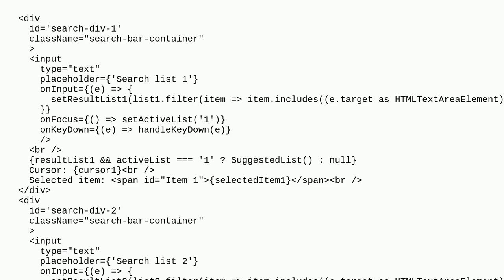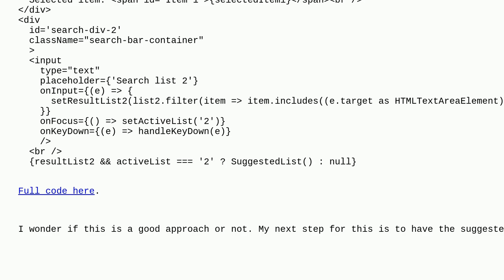Codereview: How to manage array of states effectively?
How to manage array of states effectively?

A special thanks goes out to the awesome community

  react.js state user-interface